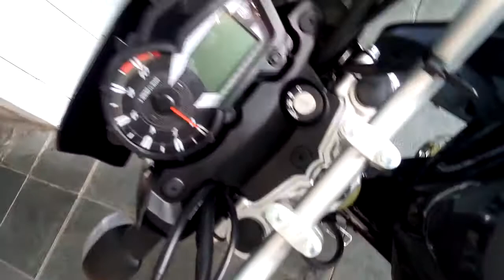Crosser s 2018. 1 impressao apos sair da agencia.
Acabei de tirar a crosser da concessionaria primeiras impressoes.